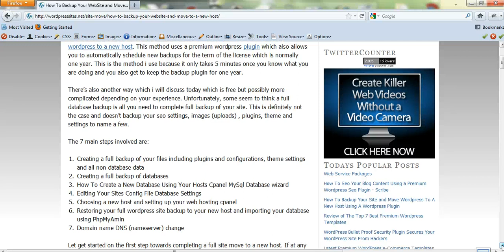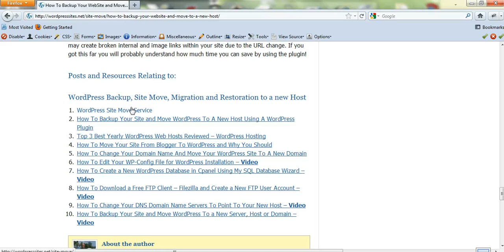How To Backup Your Wordpress Site and Move To a New Host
How To Backup Your Wordpress Site and Move To a New Host and/or domain Using A free method.